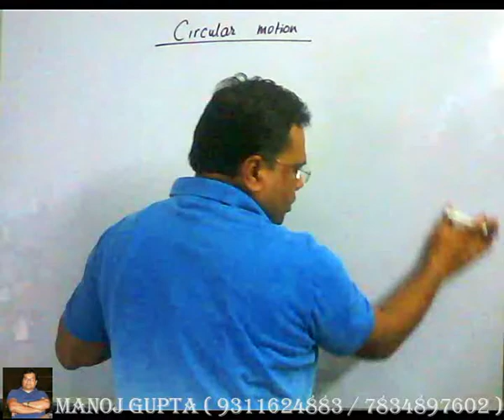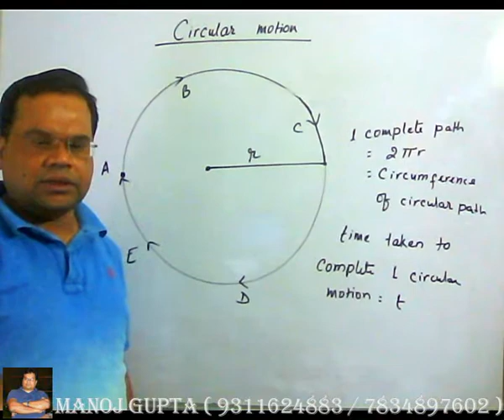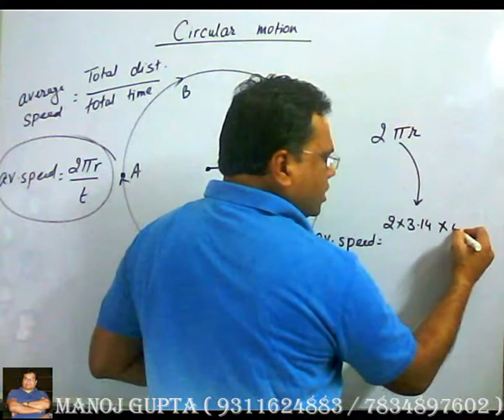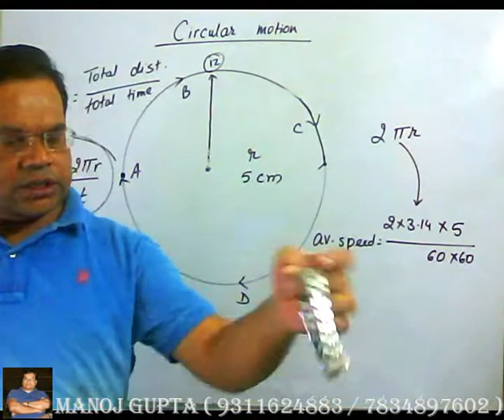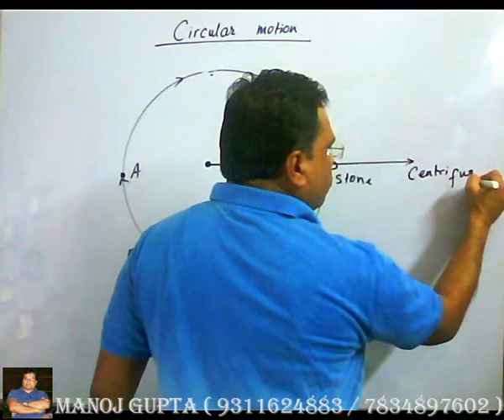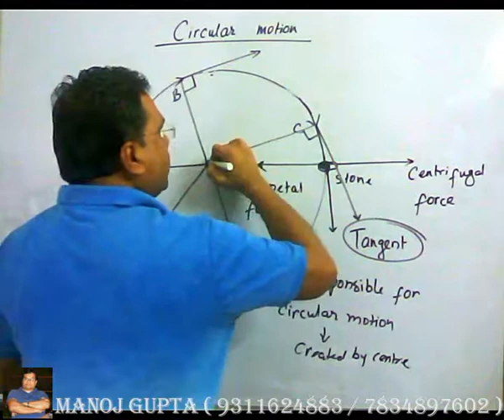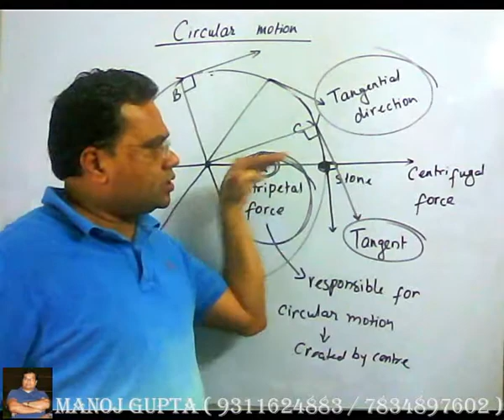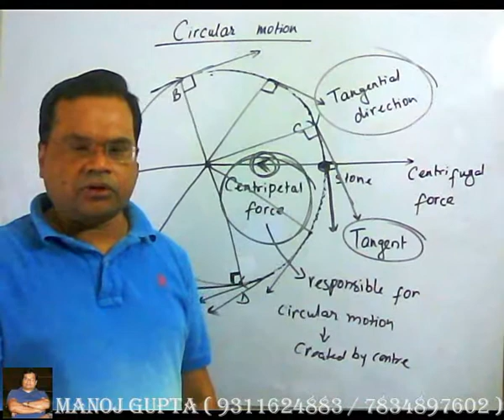Concept Of Circular Motion class 9 th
CBSE CLASSROOM BOARD
DEEKSHALYA BY MANOJ GUPTA
FOR CLASS 9 TH AND 10 TH

subscibe button to join our telegram family:-